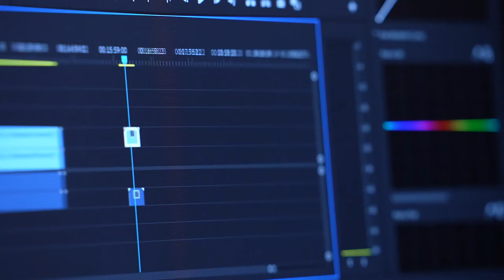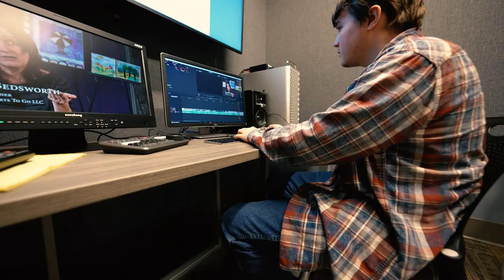The University of Mississippi BFA in Film Production